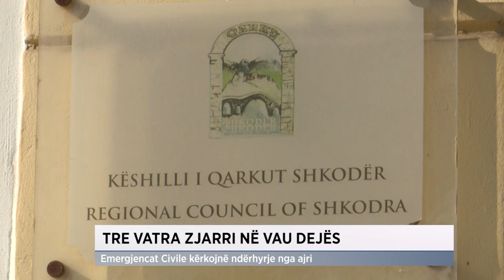Tre vatra zjarri në Vau Dejës